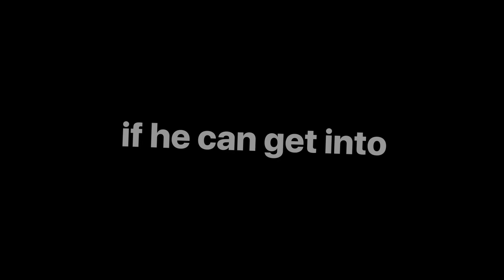How This Programmer Graduated THEN Cracked Amazon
I placed 320 / 25,000 contestants on Leetcode contest 2 months ago. This placed me at around top 1.6% in the world.

Even 1 year ago, I was around top 50% in the world. I started livestreaming myself practicing everyday and now I'm slowly reaching top 1% in the world.

I still have a very long way to go to top 1%, but it's great knowing that all the practice pays off.

0:00 - Intro

0:24 - Who is Yash

1:50 - The Power of Consistency: International vs. US Job Seekers

2:30 - Key Strategies for Job Market Success: Groups, Mocks, and Confidence

4:40 - Beyond Praying: Targeted Applications and Deep Understanding

5:44 - The Value of Multiple Solutions

6:06 - Mock Interview Structure and Approach

7:29 - How Groups Facilitate Growth and Referrals

8:47 - The Driving Force Behind Consistency: Visa Restrictions & Enjoying LeetCode

10:04 - From Non-Hardworking to Highly Driven: The US Experience

11:51 - The Impact of Peer Success

12:26 - Interview Nerves and the First Offer (Walmart)

14:34 - Amazon SD2 Interview: Confidence and Consistency

15:58 - Advice for Struggling International Master's Students